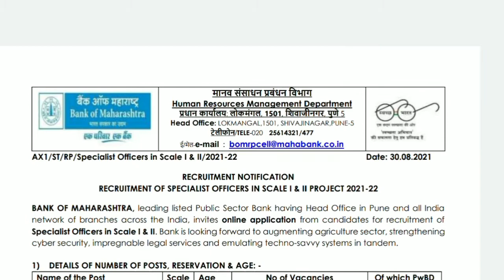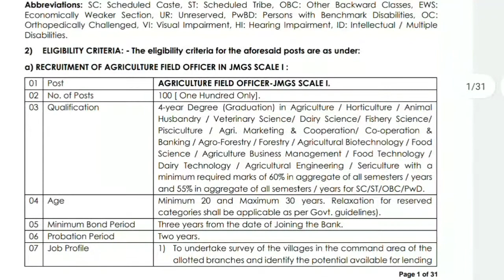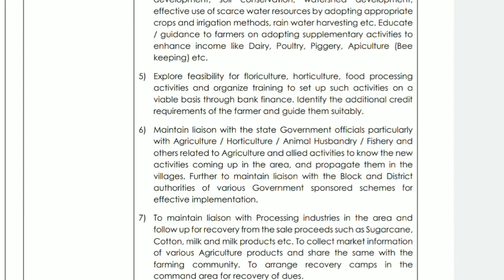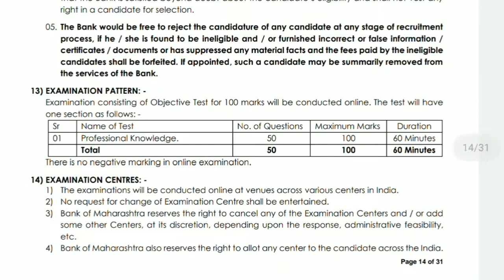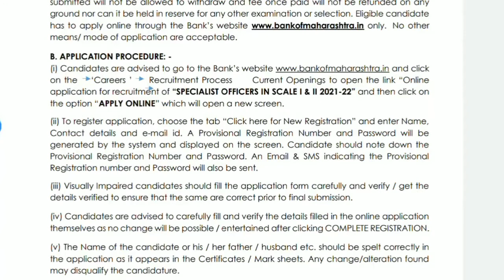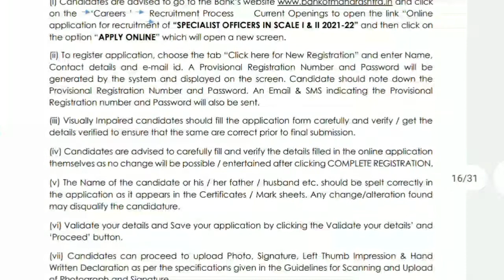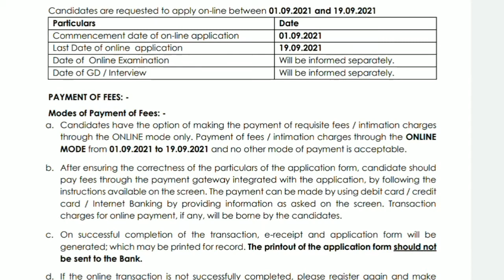🔥Jobs for Agriculture Student🔥 🔥AFO( Agriculture Field Officer) 🔥, Salary - 63000rs🔥 last date - ?🔥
Bank of Maharastra Requirement 2021

AFO - Agriculture Field Offcer

Apply Now

Apply link -

Preparation for all agriculture examination like :-
  CET , BHU , JRF , IBPS -AFO , RRB - AO  , RAEO ,  RHEO  , NABARD  , CCI , ADA , DHO , ADH

Do watch. 🔥🔥🔥

Top MCQ on vegetable science

PART -1

PART -2

PART -3

PART -4

PART - 5

Top MCQ on Fruit science -

PART -1

PART-2

# D2 agriculture
afo 2021

          D2 Agriculture